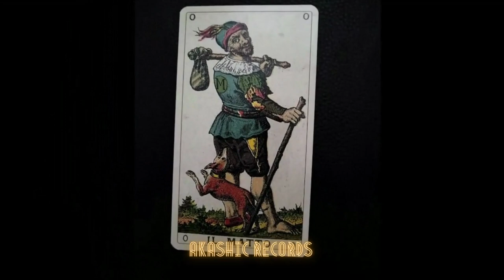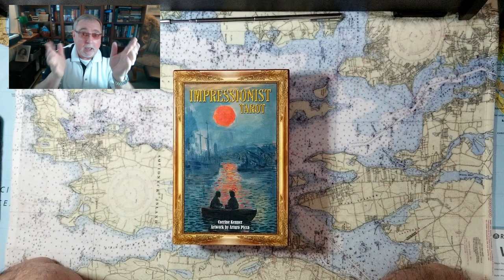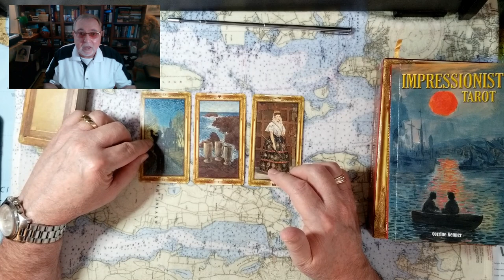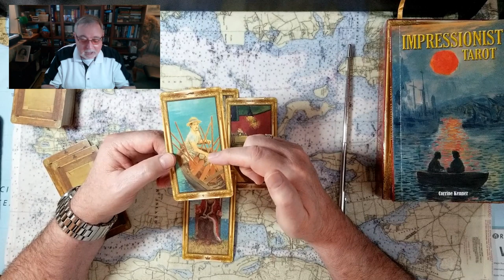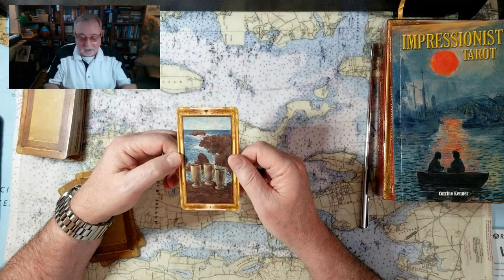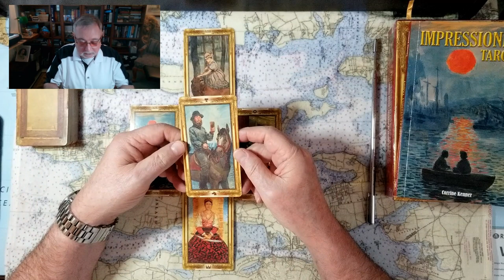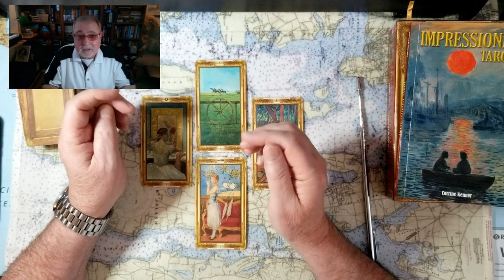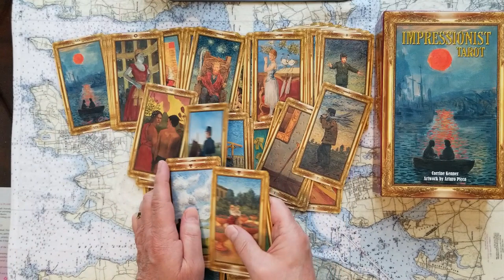William Prince of Wales as KING Florida Governor Ron DeSantis FBI Investigation Tarot Card Reading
Nov 12 Sat William Prince of Wales is KING USA Florida Governor Ron DeSantis FBI Investigation Tarot Card Reading